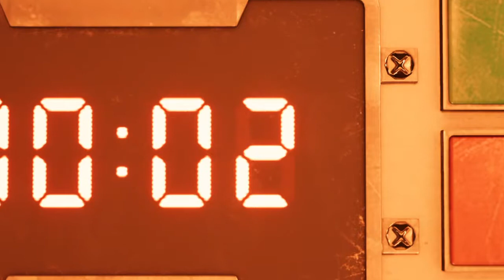FINAL FANTASY VII REMAKE DEMO Gameplay Playthrough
Final Fantasy VII Remake[b] is an upcoming action role-playing game developed and published by Square Enix. The game is a remake of the 1997 PlayStation game Final Fantasy VII. Square Enix plans to release the game in episodic installments, with the first scheduled for release on April 10, 2020 for the PlayStation 4 with timed exclusivity until April 10, 2021.